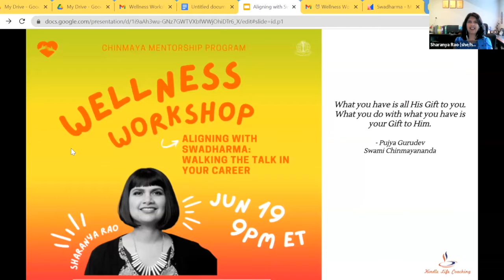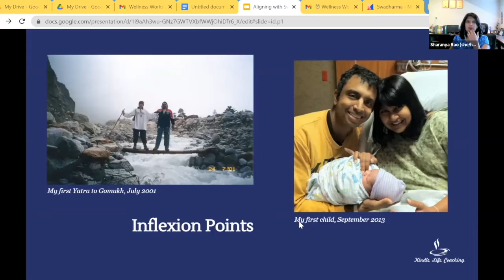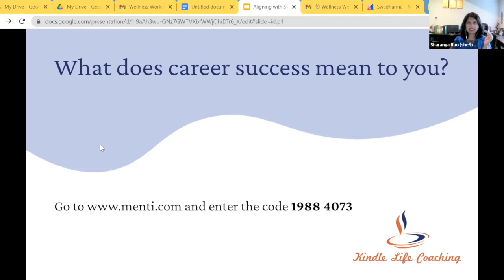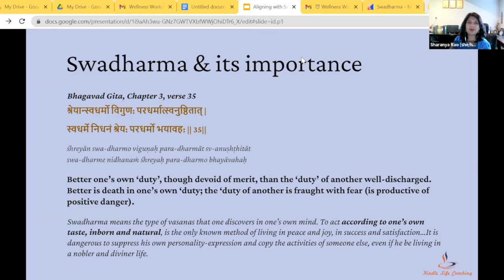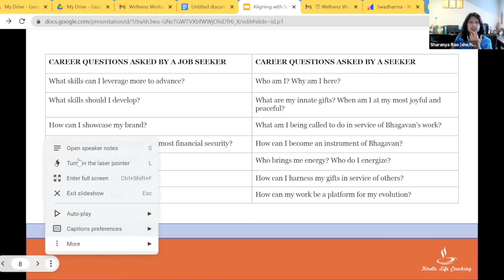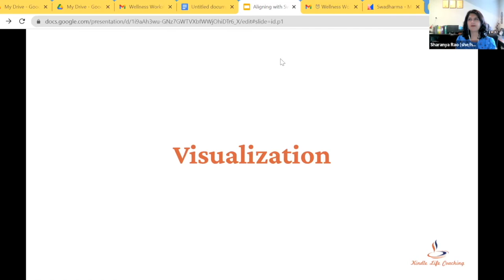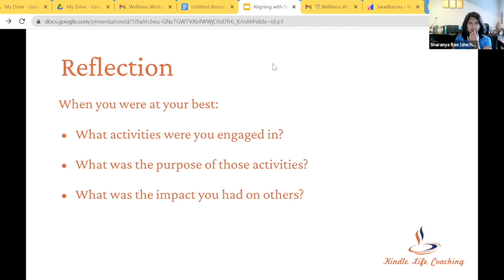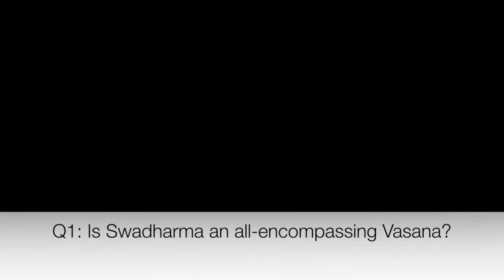Aligning with Swadharma: Walking the Talk in your Career | Sharanya Rao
Sharanya Rao from the Chinmaya Setukari Community reflects and shares on the topic of Aligning your Career to your Swadharma.